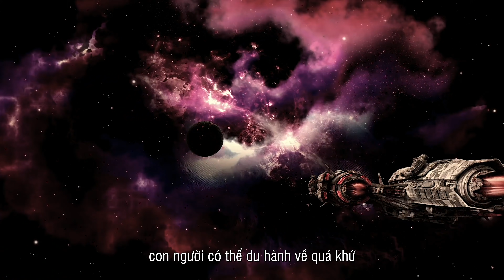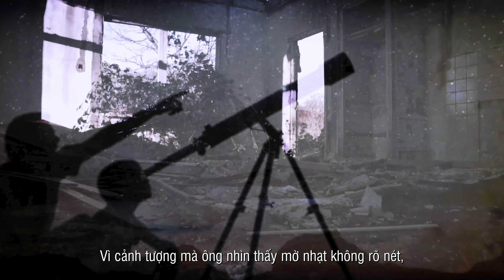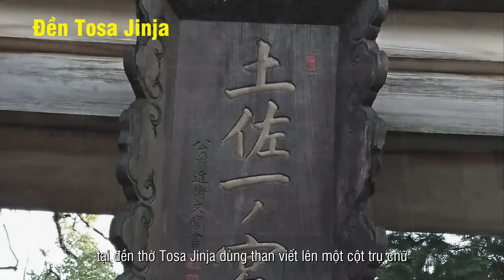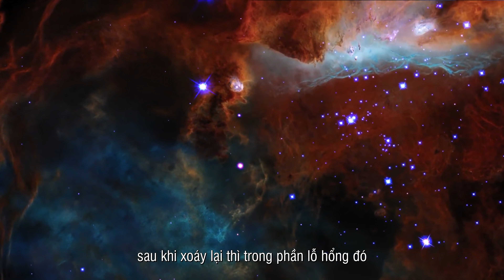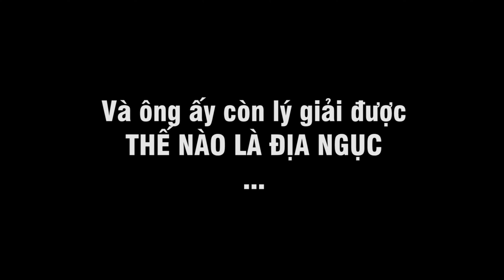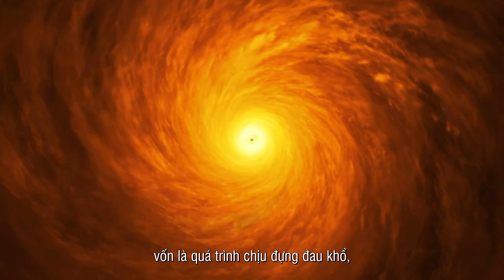[Vén màn bí ẩn]: Khoa học gia ba lần cận tử, du hành thời gian khám phá mọi đáp án vũ trụ 😱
Trải nghiệm cận tử (NDE) là trải nghiệm được kể lại bởi một người suýt chết
hoặc đã bị chết lâm sàng và rồi sống lại. Trải nghiệm này đến nay khá phổ biến,  nó thông thường được phát triển theo một tiến trình xác định:
Một cảm giác bị chết đi, sau đó thoát xác, hay thường được gọi là linh hồn rời khỏi thân thể, cảm giác bồng bềnh trên cơ thể vật lý của mình, nhìn thấy khu vực xung quanh mình, cảm giác nhẹ nhàng, yên bình, tự tại. Sau đó thân thoát khỏi xác thịt này chuyển động lên cao theo đường ống hẹp, họ có thể gặp gỡ những người thân đã khuất,hồi tưởng lại cả cuộc đời của mình, và khi quay lại thể xác thì thường là do dự không muốn trở lại...Người từng Trải nghiệm cận tử không ít, thế nhưng có một trường hợp vô cùng đặc biệt,trường hợp của ông đã vượt qua cảnh giới trải nghiệm cận tử thông thường, Ông ấy đã nhìn thấy rất nhiều vấn đề mà khó ai có lời giải đáp chính xác. Ví như, thế giới sau khi con người chết đi là như thế nào, con người có thể du hành về quá khứ và đi đến tương lai hay không? Thậm chí ông ấy còn nhìn thấy Đại hồng thủy, nhìn thấy Atlantis, và thấy cả khởi nguồn của vũ trụ.

Apollo 20 và cô gái ngoài hành tinh Mona Lisa được tìm thấy trên mặt trăng

Luân hồi chuyển thế: Đời này và kiếp trước của một phi công Mỹ thời thế chiến II

Câu chuyện tiền kiếp: Mở toang ký ức từng là người tình vua Ai Cập cổ đại sau cú ngã định mệnh